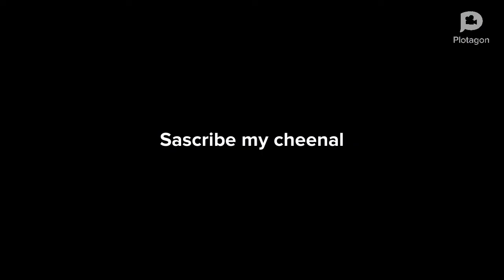Very Funny Malvi comedy /desi comedy/Malvi jokes/malvi chutkule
Very Funny Malvi comedy /desi comedy/Malvi jokes/malvi chutkule/funny jokes

Malvi comedy
funny malvi comedy
Malvi jokes
Malvi chutkule
majedar comedy
funny jokes hindi
Rajasthani comedy